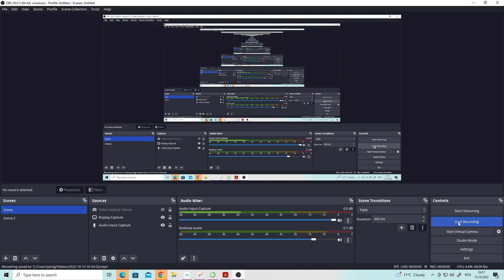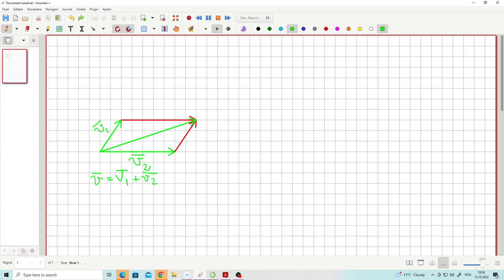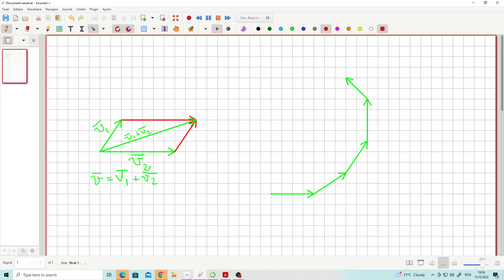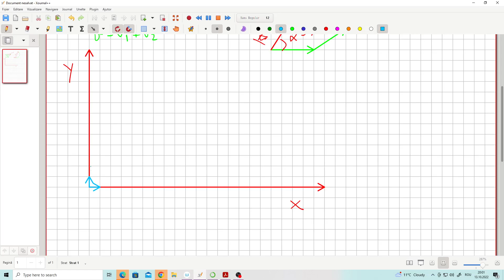Aici vei intelege vectorii de la fizica.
Adunarea vectorilor, produsul scalar a doi vectori, totul simplificat la adunari si inmultiri. Urmareste video-ul si vei intelege cum.